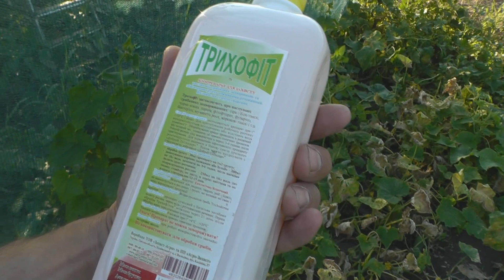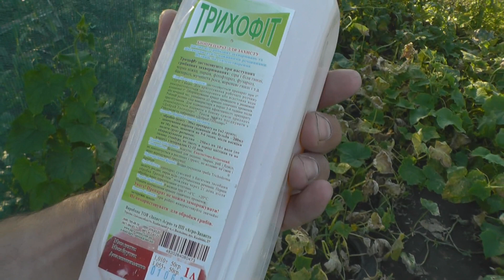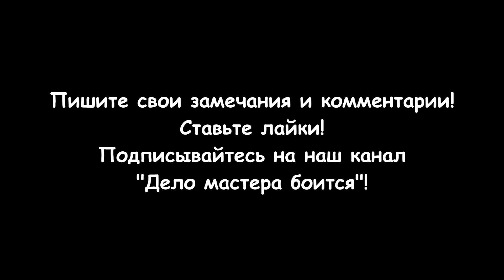Биопрепарат "Трихофит" для лечения огурцов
Биопрепарат "Трихофит" подходит для лечения огурцов и других растений в период сбора урожая. На листья огурцов напала ложная мучнистая роса, или пероноспороз. Биопрепарат «Трихофит» обогащает почву питательными веществами за счет ускорения естественного процесса разложения органических соединений. После его внесения больше польза от калия и фосфора. Основой «Трихофита» выступает гриб, который продуцирует антибиотики, уничтожающие возбудителей болезней. После обработки патогенные микроорганизмы прекращают жизнедеятельность. Максимальная действенность биофунгицида «Триходермин» отмечена в теплую погоду, когда температура окружающего воздуха поднимается выше 10 °C. Обрабатывать нужно за 12–24 часа перед посевом во влажную почву. Концентрированное вещество разводят отстоянной или обычной водой комнатной температуры.

Разделы видео (главы):
0:00 Вступление
0:17 Болезнь пероноспороз на листьях огурцов
1:12 Характеристики биопрепарата "Трихофит"
2:24 Приготовление раствора биопрепарата "Трихофит"
3:38 Опрыскивание растений биопрепаратом "Трихофит"
4:44 Заключение